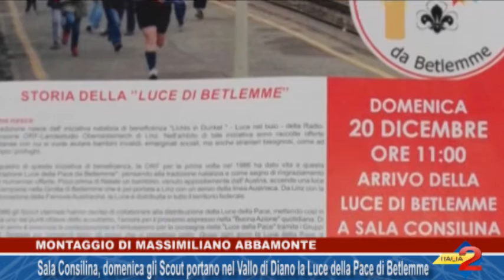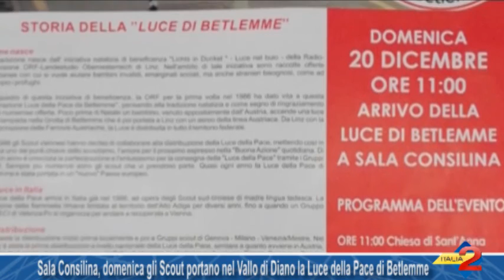Sala Consilina, domenica nel Vallo la Luce della Pace di Betlemme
Sala Consilina, domenica gli Scout portano nel Vallo di Diano la Luce della Pace di Betlemme. 19/12/2015